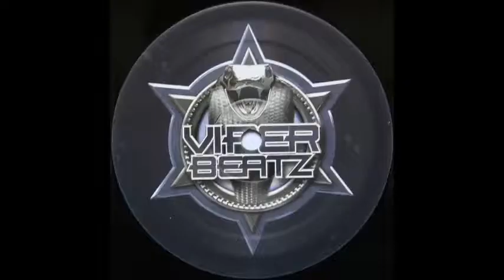Critical Mass - Burning Love (The Viper Remix)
- A good remix of The burning love hc-track by The Viper
- Released by Derailed Traxx Black in the year 2011
- For more daily hardcore tracks/sets subscibe to my channel